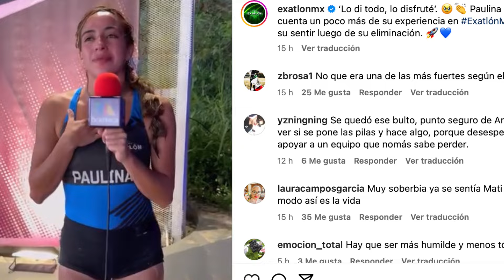Esta fue la descarada estrategia para sacar a Paulina de 'Exatlón México 2024'